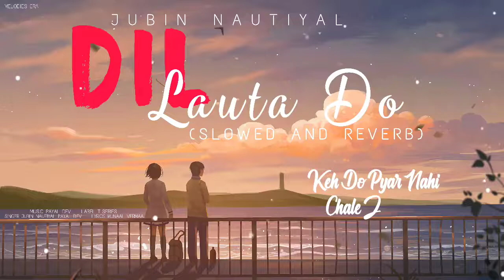Dil Lauta Do • Jubin Nautiyal Payal Dev • Slowed And Reverb •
KINDLY USE HEADPHONES 🎧🙂

lofi bollywood song,
lofi indian,
lofi bollywood song,
bollywood lofi song,
new indian lofi,
new bollywood lofi song,
new hindi lofi song,
lofi slow version,
slow bollywood songs,
Hindi slowed and reverb songs,
slowed songs,
slowed and reverb sad hindi songs 2021,

Song Lyrics :-

Jo Humsafar Hum Nahi Hain
Toh Yahin Par Chhod Do
Rehne Do Saare Bahane
Mujhe Aakar Bol Do

Hum Khud Hi Juda Ho Jayenge
Keh Do Bas Ithna Tum
Keh Do Pyar Nahi
Chale Jayenge

Dil Lauta Do
Dil Lauta Do Mera
Chale Jayenge
Chale Jayenge

Maana Bada Mushkil Hai
Mera Tumhein Bhool Jaana
Jitna Kabhi Paas The Hum
Utna Hai Ab Door Jaana

Jahan Khushbu Tumhari Na Aaye
Na Aaye Teri Yaadein
Koyi Bata Do Jagah
Chale Jayenge

Chale Jayenge
Chale Jayenge

Zindagi Ne Sath Mere
Aisa Mazak Kiya Hai
Sunke Jise Hum Roye
Aur Jahan Hasta Hai

Tera Dil Hi Bacha Hai Paas Mere
Agar Yeh Bhi Tujhe De Diya
Ho Karke Tanha Kahan Jayenge
Chhod Ke Yeh Duniya
Chale Jayenge

Dil Lauta Do
Chale Jayenge
Chale Jayenge

Chale Jayenge